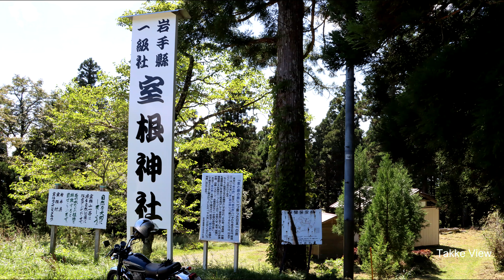「夏の室根高原」 岩手県一関市 2020年 [4K]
この動画は私が2020年9月8日に行って来た、岩手県一関市大東町にある県立自然公園の「室根高原」です。この「室根高原」がある室根山にはさらに、天文台、キャンプ場、乗馬クラブ、レストラン、日帰り入浴所、コテージなどがあります。

This video is "Murone Kogen", a prefectural natural park in Iwate prefecture, Japan, which I visited on September 8, 2020. Mt. Murone, where this "Murone Kogen" is located, also has an observatory, a campsite, a horse riding club, a restaurant, a day trip bath, and a cottage.

Song title : 朝露